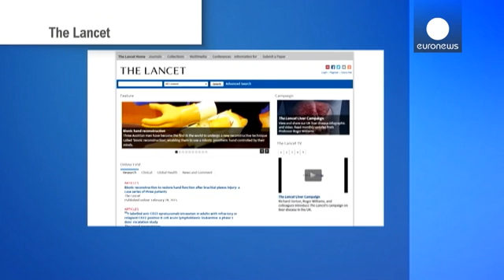Austrian men become first in the world to use ground-breaking bionic hands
A bionic hand, a groundbreaking operation and the power of thought. Three Austrian men have made medical history. They have been given robotic hands they control with their minds.

The innovative surgery has been detailed online in the medical journal "The Lancet"

Nerves and muscles were transplanted from their legs to their arms, and the men were then trained how to use their brains to send signals through the muscles and nerves to their new hands.